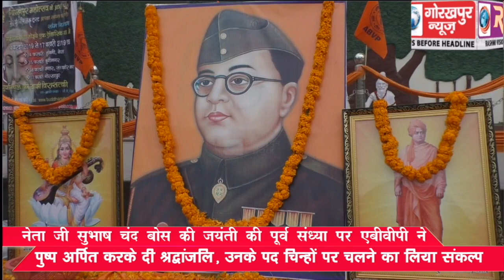नेता जी सुभाष चंद बोस की जयंती की पूर्व संध्या पर एबीवीपी ने पुष्प अर्पित करके दी श्रद्धाजंलि,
नेता जी सुभाष चंद बोस की जयंती की पूर्व संध्या पर एबीवीपी ने पुष्प अर्पित करके दी श्रद्धाजंलि, उनके पद चिन्हों पर चलने का लिया संकल्प